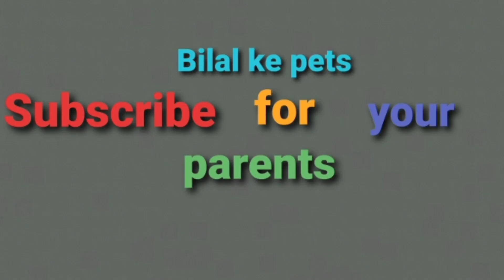This is our Dogs+House Gaurd